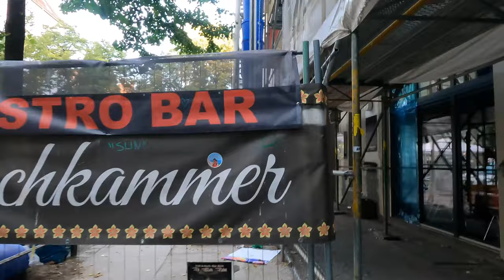Walk in Berlin. Walking Simon-Dach-Straße Berlin. Best places of Berlin. Walk in Friedrichshain.